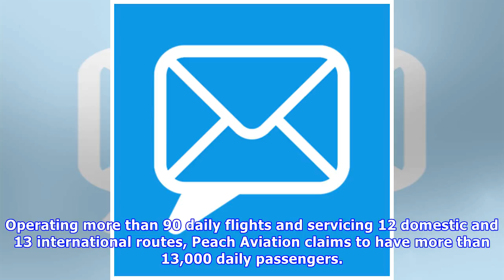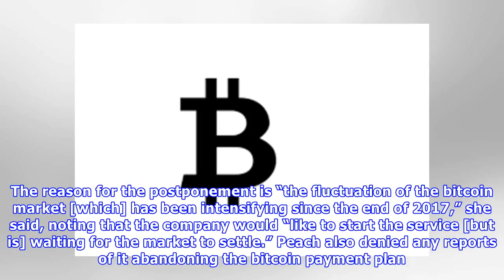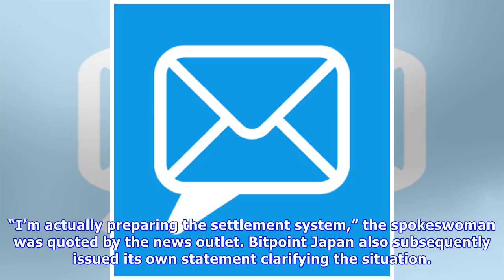Fox News - Japan's Leading Low-Cost Airline Details Plan to Accept Bitcoin - Bitcoin News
Japan’s leading low-cost airline, Peach Aviation, has been working to implement a bitcoin payment system. Recently, there were reports that the company may be rethinking its bitcoin strategy following...